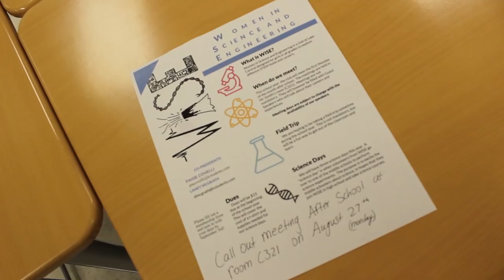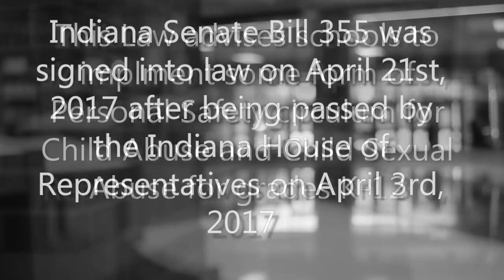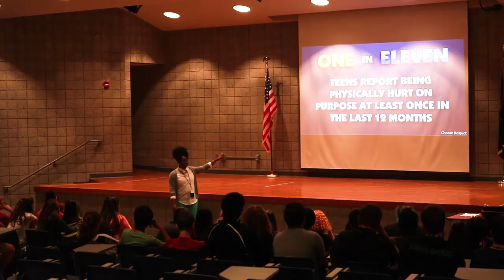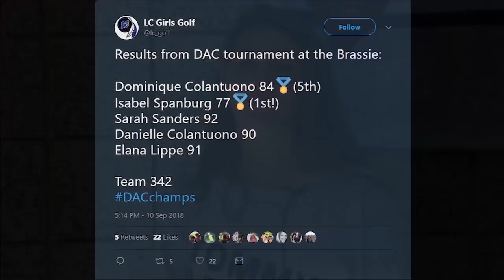Tribe TV Season 5 Episode 4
Here is Episode 4 of Tribe TV enjoy!